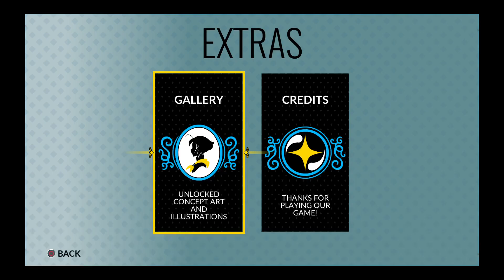Battle Chef Brigade Daily Cook OFF ( September 25th 2021 )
Greetings gamers it is I Froztgamer Coming to you for battle Chef Brigade

Daily Cook off today

September 25th 2021 Quarry Cap two judges

1 for Fire

2 for Fire and Earth

Ziggy vs Mina